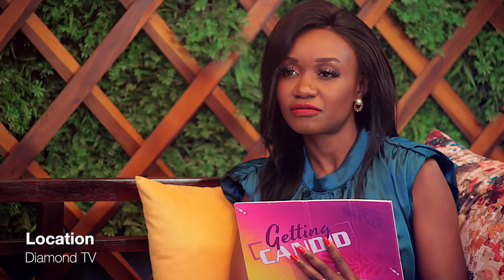A chat with Diamond TV CEO Costa Mwansa - Getting Candid with Hellen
We chat about his career, Muvi Tv, family and more.

Director - Yobe Phiri
Producer - Hellen Phiri
Editor - Yobe Phiri
Camera - Moffat Bwalya
Camera - Timothy Mkandawire